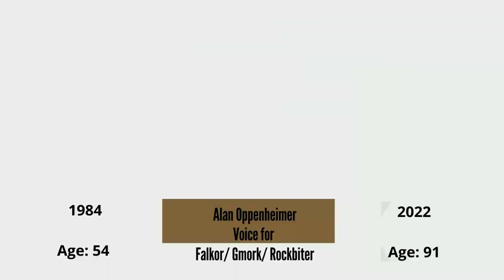THE NEVERENDING STORY 1984 CAST THEN VS NOW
The neverending story 1984( German Die Unendliche Geschichte)

Cast.

Barret Oliver as Bastian Balthazar Bux.
Noah Hathaway as Atreyu.
Tami Stronach as The Childlike Empress
Patricia Hayes as Urgl
Sydney Bromley as Engywook
Gerald McRaney as Mr. Bux
Moses Gunn as Cairon
Thomas Hill as Carl Conrad Coreander
Deep Roy as Teeny Weeny
Tilo Prückner as Nighthob

the neverending story (1984) then and now#before and after#the neverending story before and after#the neverending story (1984) cast before and after# die unendliche geschichte then vs now